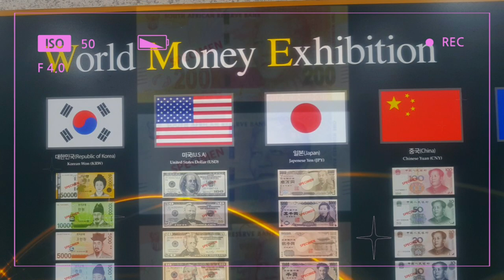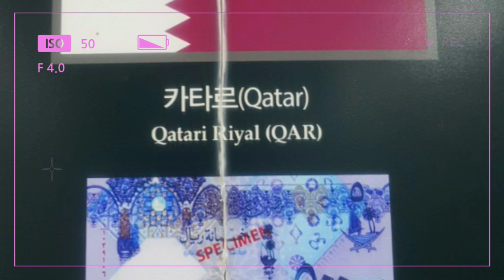도심에서휴식을#문현 금융로드#부산국제금융센터Busan InternationalFinanceCenter